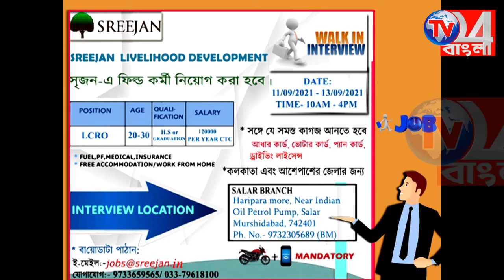মহা সমারোহে রাধাষ্টমী পালিত হল সুতিতে